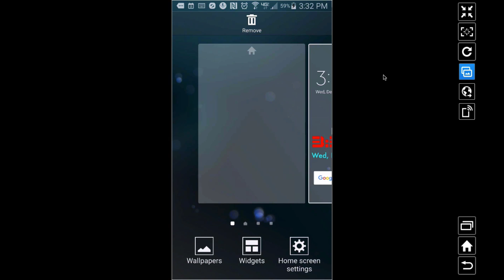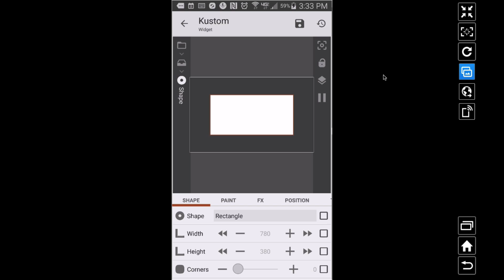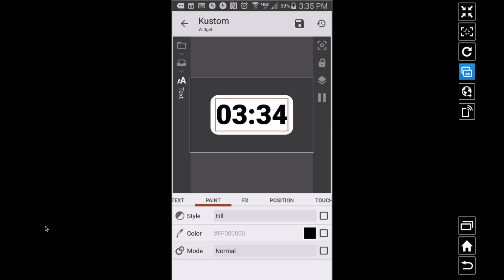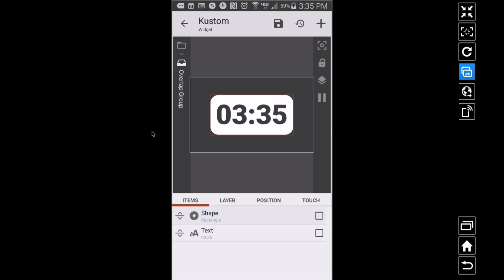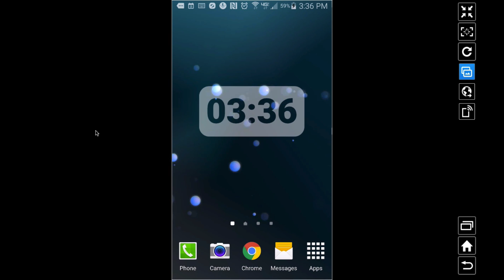KWGT Tutorial: Transparency Options and "Clear"